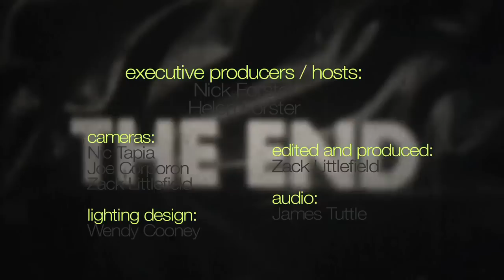eTown Finale with Pokey LaFarge & Shovels & Rope - 30 Days (eTown webisode #278)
eTown guests, Pokey LaFarge and the South City Three and Shovels & Rope, join forces with Nick and Helen Forster for this rendition of the Chuck Berry classic "30 Days."